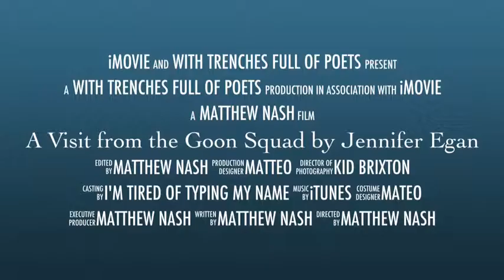A Visit from the Goon Squad by Jennifer Egan